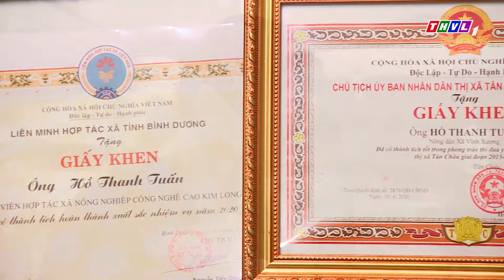Nông Dân Xin Chào! - Tập 6: Tạm biệt anh Hồ Thanh Tuấn - Chàng trai hiền lành và đầy khát vọng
Lần đầu tiên trên sóng Truyền hình Vĩnh Long, nông dân thời đại mới cất lên tiếng nói của mình - Nông nghiệp thời 4.0. Những điều tự hào, những điều hối tiếc, những câu chuyện truyền cảm hứng, những sáng chế đậm dấu ấn nhà nông, những khoảnh khắc xóa nhòa khoảng cách, kết nối vì một nền nông nghiệp bền vững. Tất cả sẽ có trong Nông dân xin chào được phát sóng lúc 7h15 - Thứ 6, Thứ 7, Chủ Nhật hàng tuần trên kênh THVL1, bắt đầu từ ngày 23/4/2021.
NÔNG DÂN XIN CHÀO! CHÀO VẬN HỘI MỚI